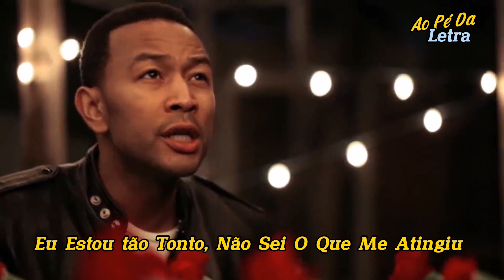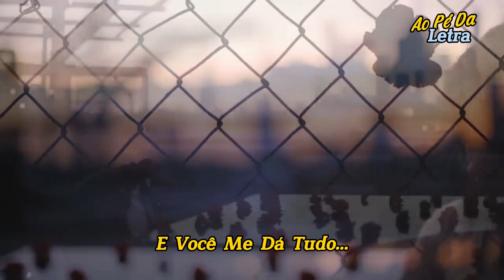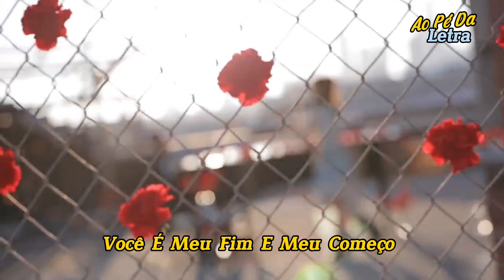John Legend & Lindsey Stirling - All Of Me / Tradução - Legendado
Álbum: Love In The Future
Ano: 2013